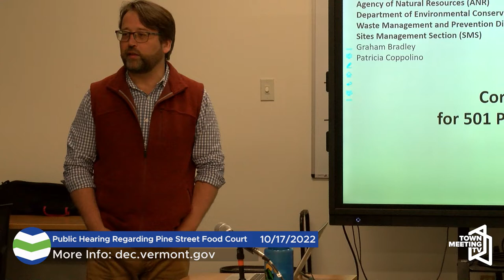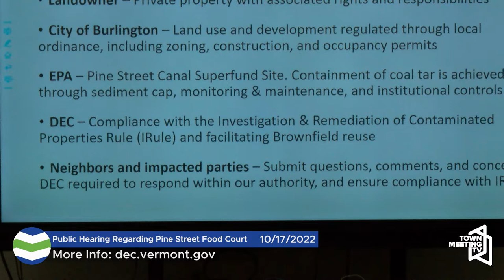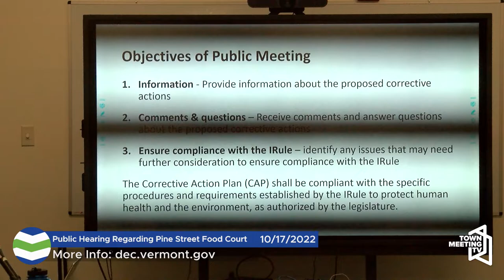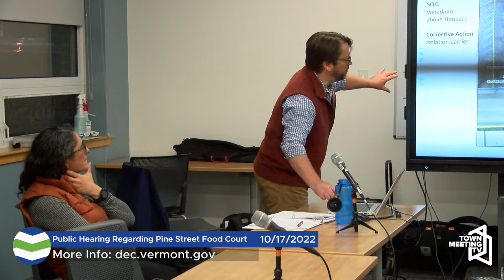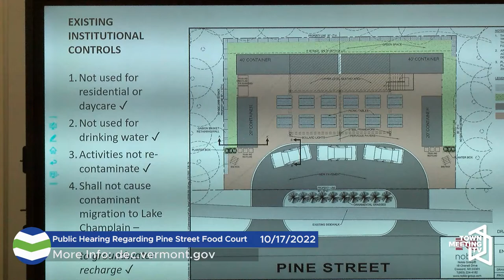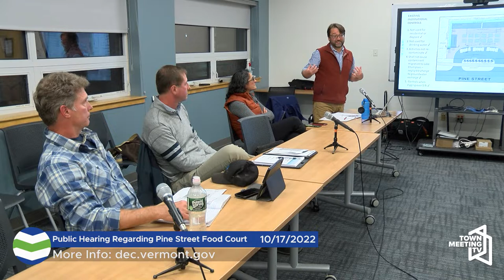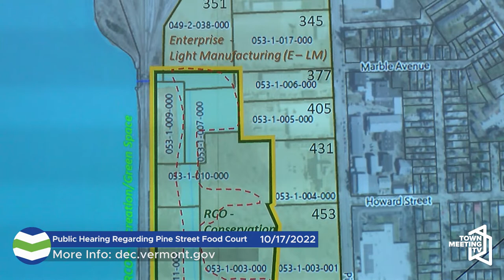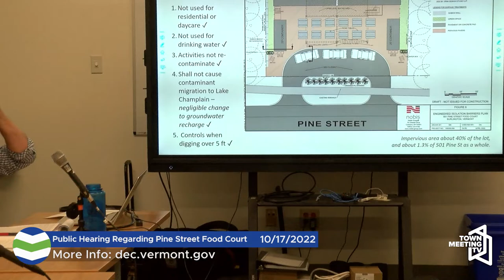Public Hearing Regarding Pine Street Food Court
There is a Public Hearing to be held by VT Department of Environmental Conservation (DEC) on Monday, October 17, 6-7 PM, at the DPW Conference Room, 645 Pine Street. There will hopefully be a way to participate remotely via Zoom, but this has not been confirmed yet by DEC.

The Hearing is about a project proposed for a parcel of land on Pine Street known as 501 Pine Street Gatehouse. It's directly across from Jackson Terrace Apartments. This little (0.1 acre) parcel has been owned by VT Gas Systems since the 1966 closing of a highly-polluting coal gasification plant that operated there for 60 years .

Recently, it was sold to Kurt Schueler, a local investor, for his plan to open a seasonal drive-up food court. Here is an architect's rendering of the proposed food court project

The project has already received its city permits and was quickly greenlighted in June by the city's Development Review Board, despite several residents' strenuous objections .

The only obstacle now standing in the way of construction is the requirement for an environmental Corrective Action Plan (CAP) approved by DEC and EPA since it's directly in the Barge Canal Superfund site. The draft CAP was written by a private consultant and cleared by regulators on August 22. Comment deadline was September 21.

Andy submitted comments on September 20 and requested a Public Hearing.

The rest of the 24-acre Pine Street Barge Canal Superfund site will, in the future, become publicly-owned conservation land*. It is currently home to hundreds of species of plants, animals and fungi. Does it really make any sense to cut down all the trees and pave over one parcel of it for a private business that may or may not last more than a year or two?

10/17/2022